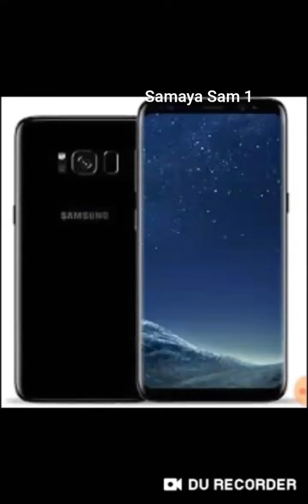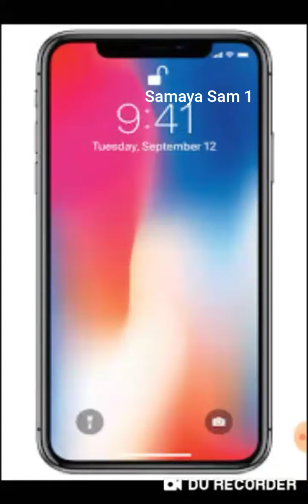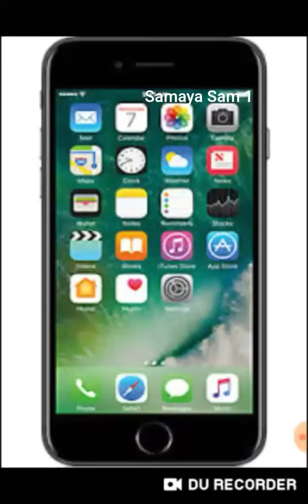Things to note when using mobile phones മലയാളം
ഈ ചാനൽ സബ്സ്ക്രൈബ് ചെയ്ത സപ്പോർട്ട് ചെയ്യുക നിങ്ങളുടെ അഭിപ്രായങ്ങൾ കമൻറ് ചെയ്യുക